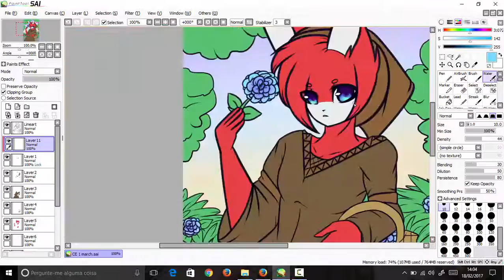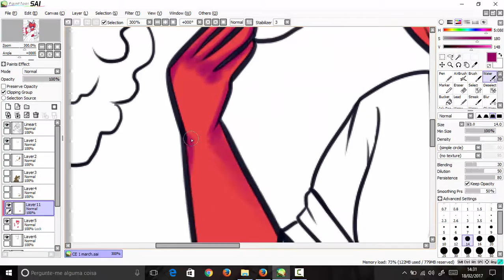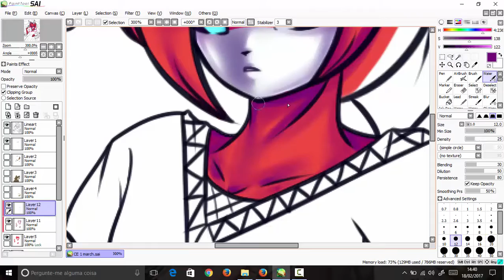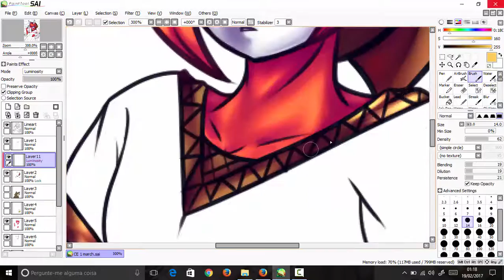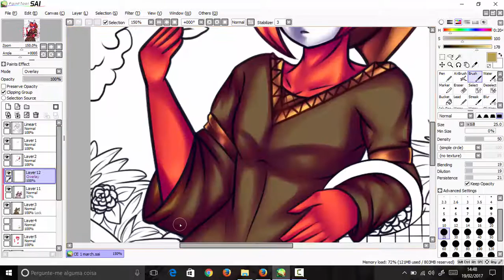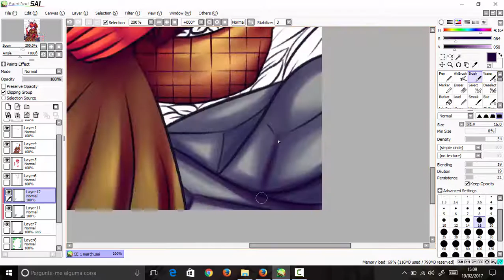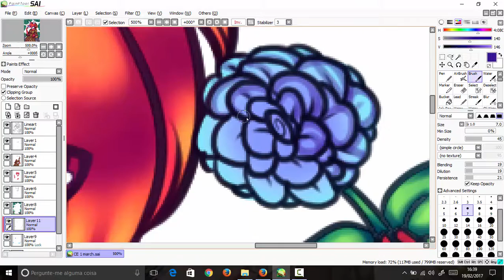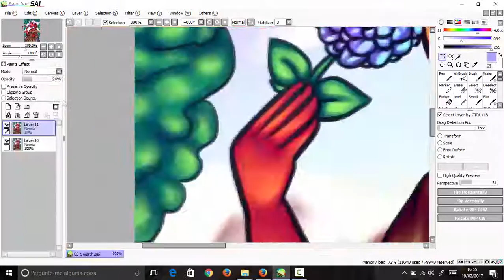Contest Entry - Medieval - Speedpaint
Full pic on my DA or Instragram